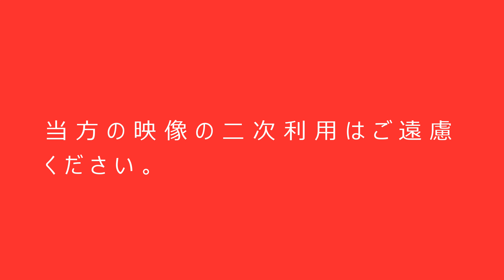京成押上線・京成立石カーブ Gopro hero8 vs SONY HDR-CX680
京成沿線おでかけきっぷの旅　今回は京成押上線・京成立石駅近くの
立石カーブです。
カーブ越しの撮影地として有名な場所で撮影当日も他の鉄道愛好家の方が
写真を撮られていました。
今回は撮影機材の撮り比べも兼ねています。
青砥方向を撮影しているカメラはGopro hero8  4K60 で撮影。
京成立石駅方向を撮影しているカメラは SONY HDR-CX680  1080/60の
フルハイビジョン画質で撮影しています。
私個人の感想はGopro hero8 の4K60の方が空が綺麗に見えます。
2020.8 撮影

京成押上線　京成立石カーブ